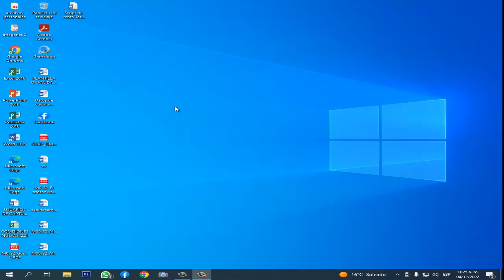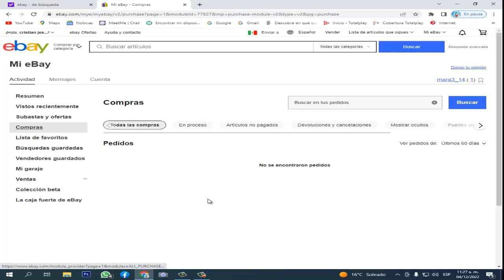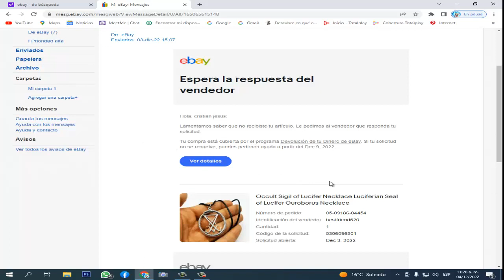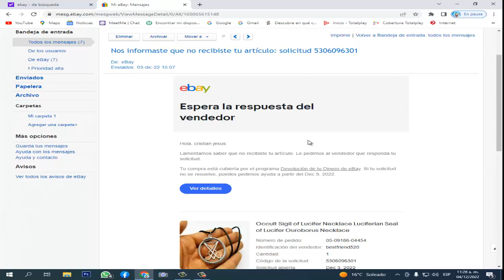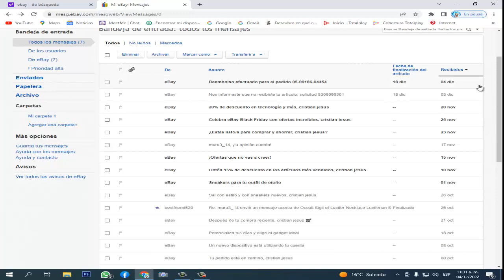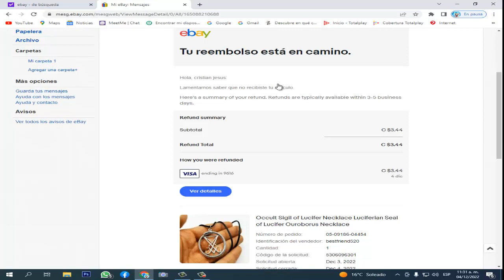NUNCA COMPRES EN EBAY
es lamentable que pasen este tipo de cosas pero en fin para mi no es recomendable comprar en ebay.

COMPARTEME TU EXPERIENCIA TE HA PASADO ALGO SIMILAR.